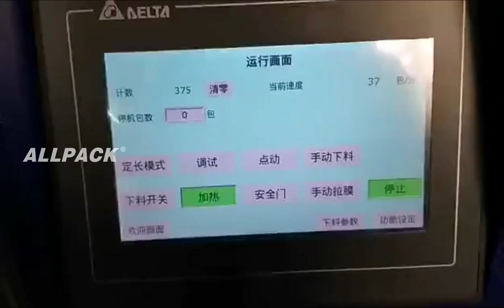ALLPACK automatic vertical bagging packaging machine for granule grain!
ALLPACK automatic vertical bagging packaging machine for granule grain can be widely applied to pack and seal various powder, granules, and solid products.